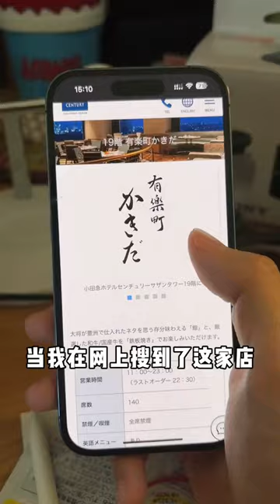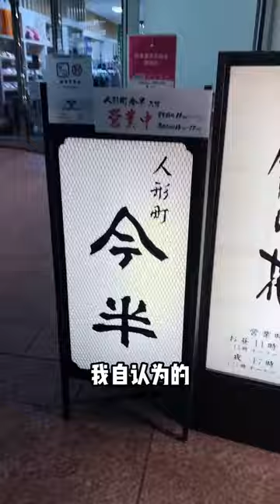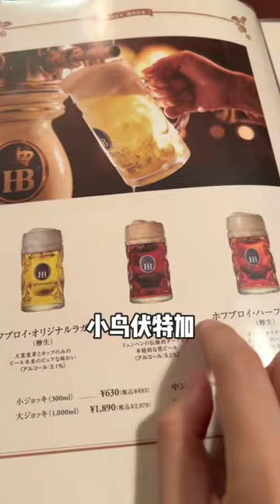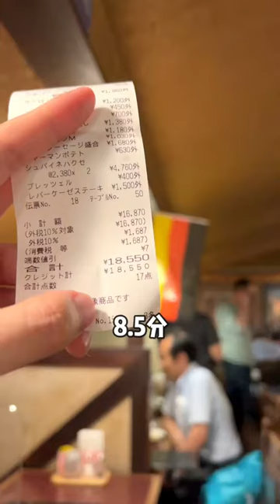體驗當壽司匠人的一天！ 鮭魚壽司咬下去鮮嫩多汁，海膽手捲肉質肥美吞著吃真過癮【阿鸡AJ】